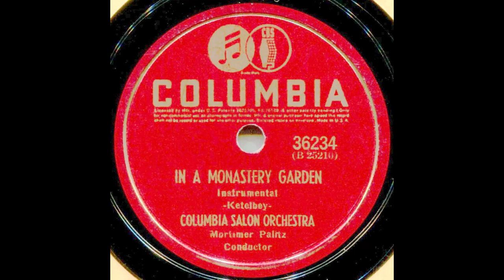In a Monastery Garden--Columbia Salon Orch., 1939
Albert Ketelbey and the Columbia Salon Orchestra return, in the same amazing fidelity (from 8/15/1939).  "In a Monastery Garden" (1915) was only 24 years old when this was made, and evidently it was already a "Pops" concert standard.  To be reinvented as "mood" music, come the early 1950s or so.